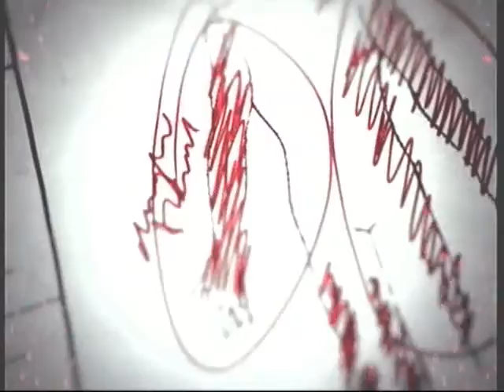Black Ops Montage-BlurScopes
my clan and i put together a little montage
GTK members-
BlurScopes
JuicyTots
IH20x
Naeyt
IIG3N0CiiD3II
XxOneManArmy0xX
IM NIFTY
players not in clan but in montage
AUGB06